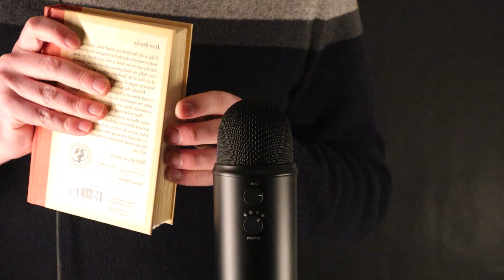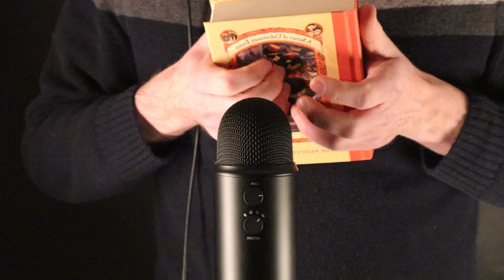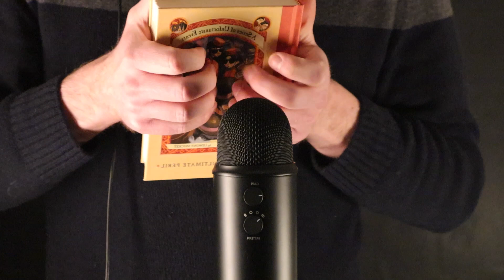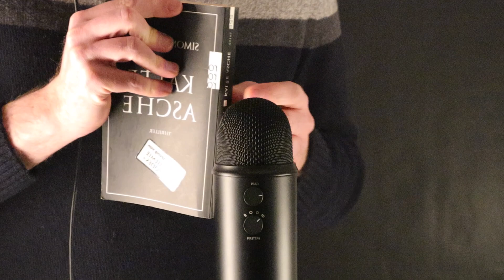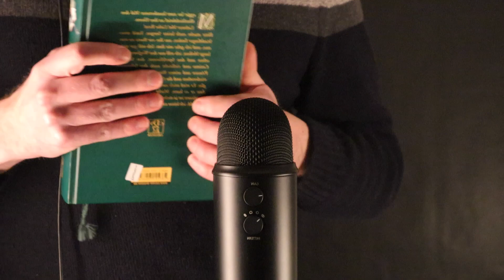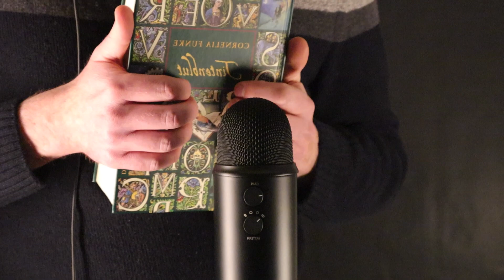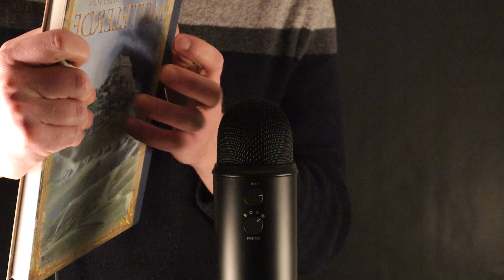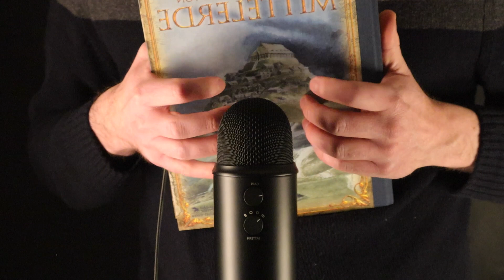ASMR Super Tingly Book Sounds (Tapping, Pagesounds) No Talking